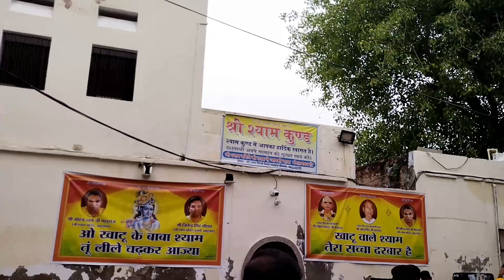श्याम कुंड || खाटू श्याम जी 😊🙏🙏 जय श्री श्याम #travel